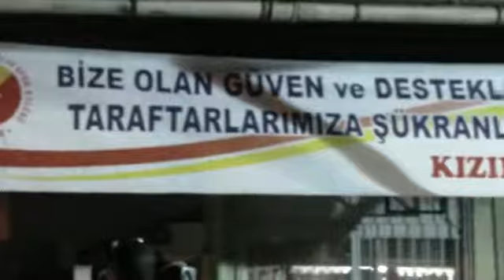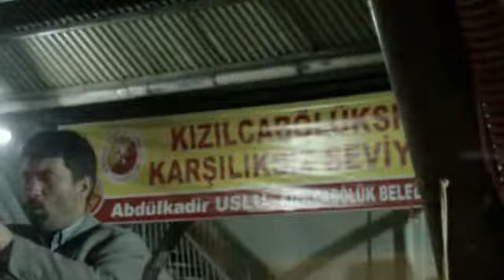Kızılcabölük Spor şampiyonluk gecesi yapıldı